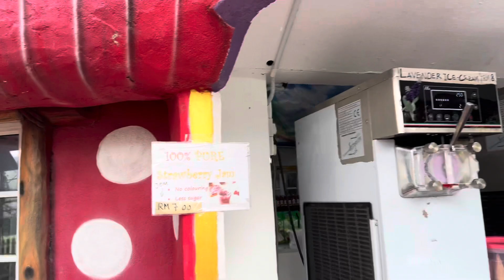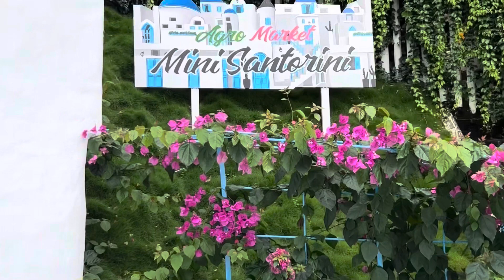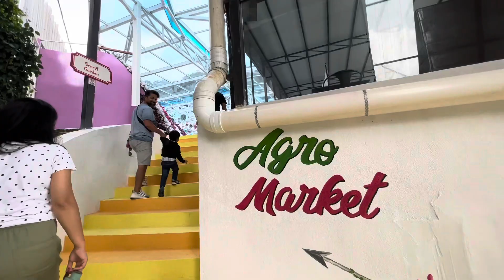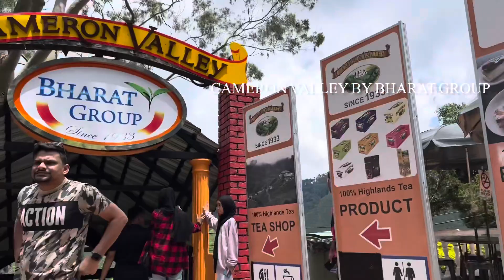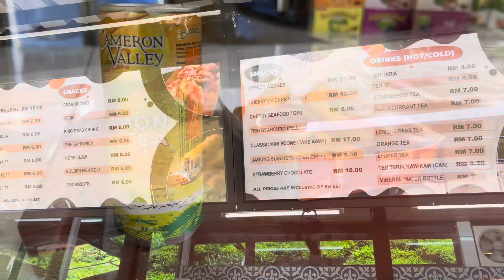Things to do in Cameron Highlands, Malaysia🇲🇾|| 2D1N Trip|| Malaysia travel vlog 🌸